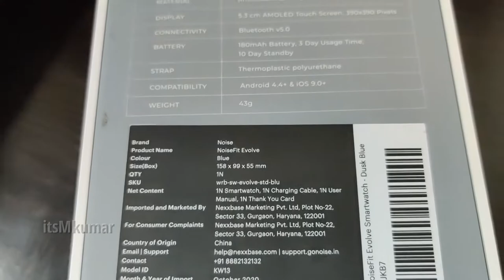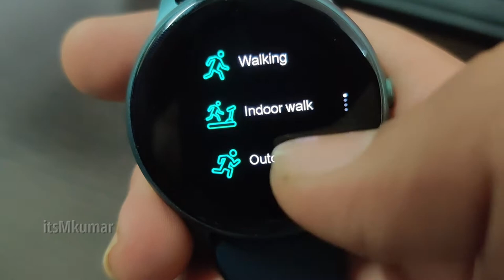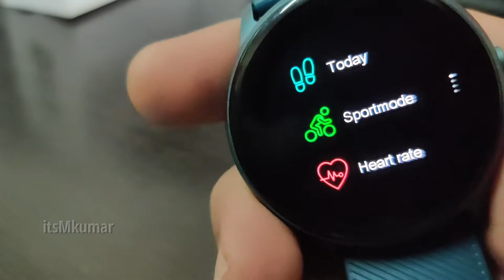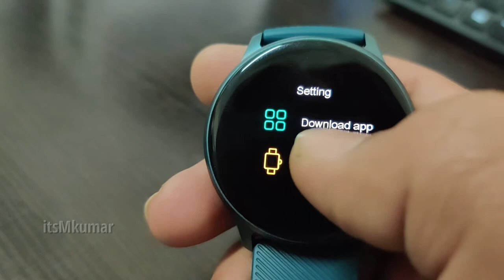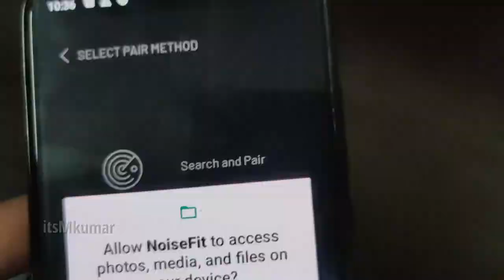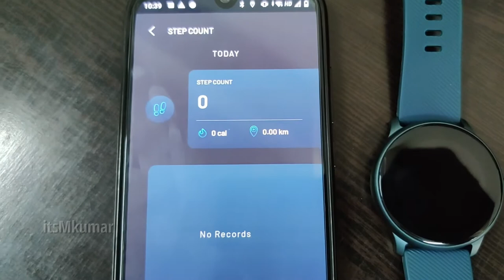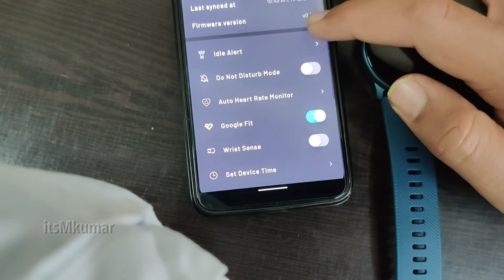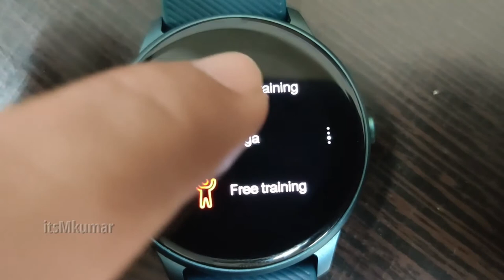Noise fit evolve smart watch unboxing and detailed review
in this video i am going to unbox brand new noise fit evolve smart watch and also tell you my honest review about this watch. i also tell you how to setup this smart watch and let your know the complete features of this noise fit evolve smart watch.